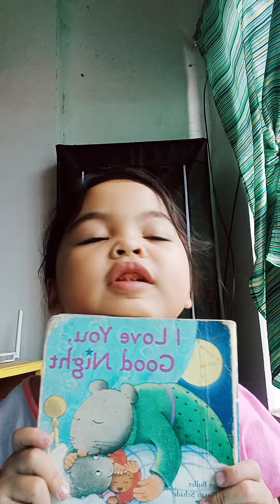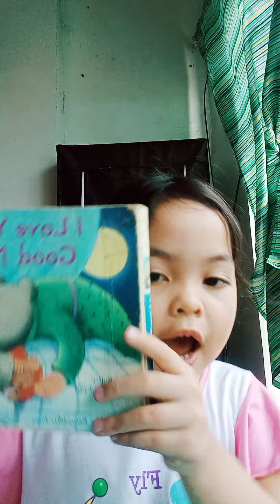I Love You Good Night By BabyRaineTish